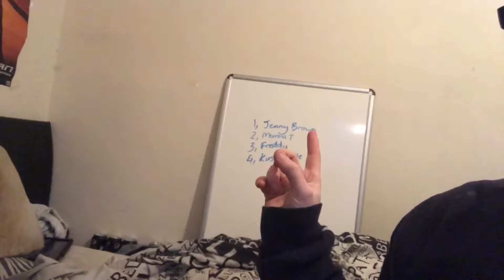Don’t even Know - Vlogmas Day 10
Fan up Shecklerr: YouNow.com/shecklerr